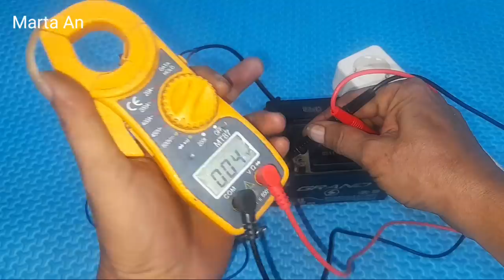SETELAH NONTON,PASTI SEMUA NYARI LAMPU PIJAR BEKAS MOTOR